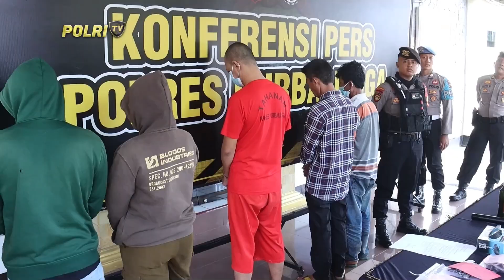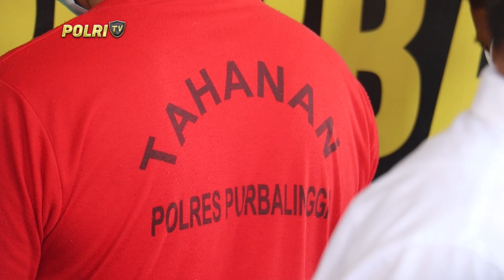POLRES PURBALINGGA RILIS HASIL KRYD CIPTA KONDISI JELANG PILKADA